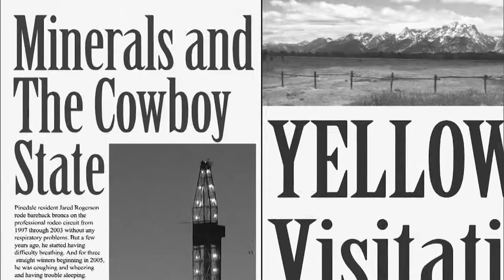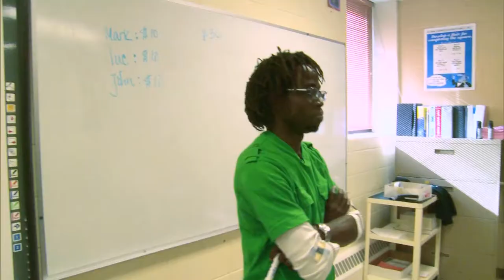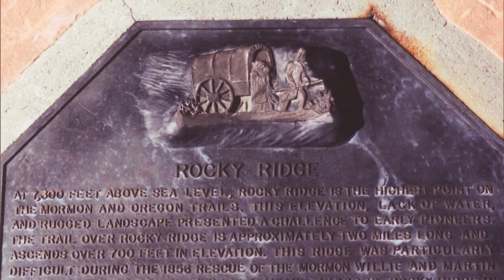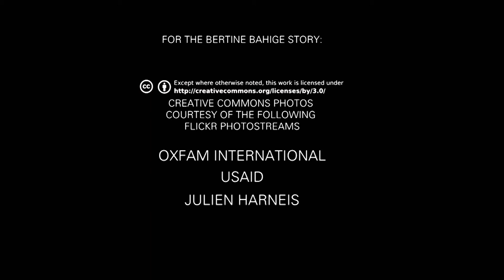Thanksgiving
Thanksgiving is a time for giving thanks. On this holiday edition of Wyoming Chronicle, we present two stories; one that begins with a long journey in another Civil War halfway around and has ended up in a high school math classroom in Gillette. The other recounts an historic trek of faith by members of the LDS Church that is still honored today.